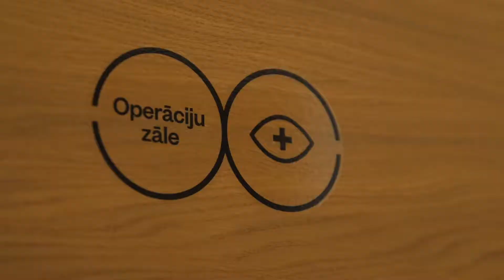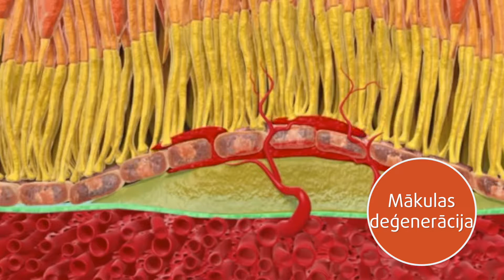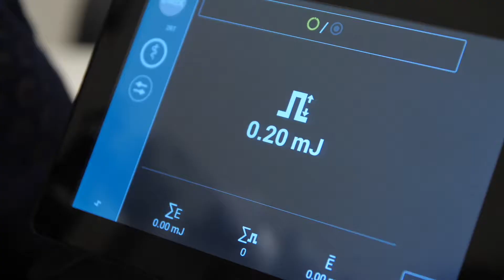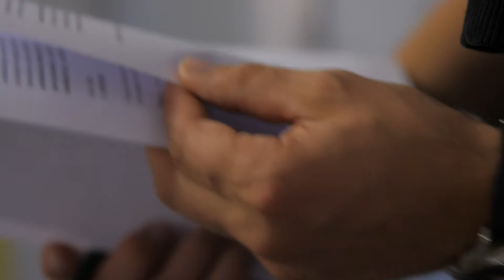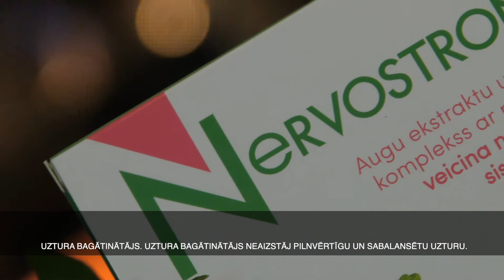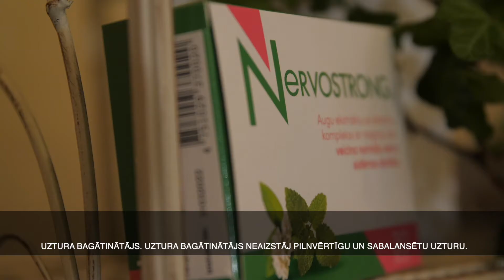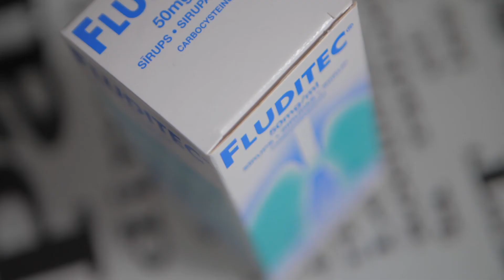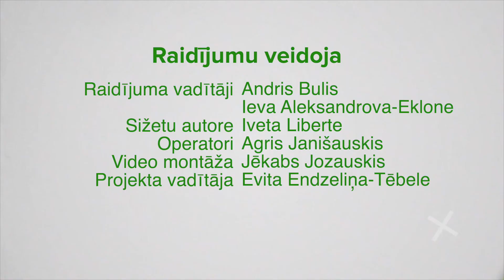20 10 2019 Dzivite brivdienas